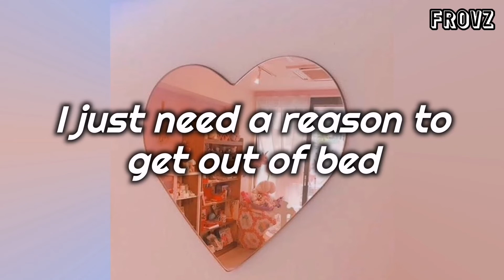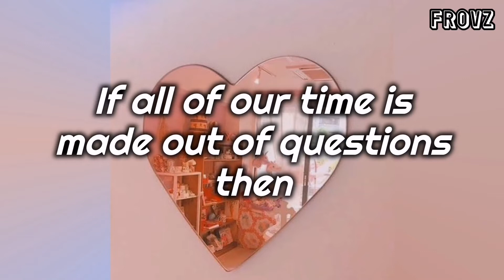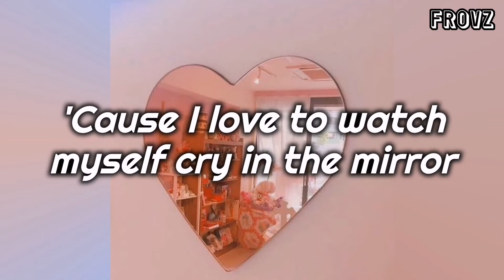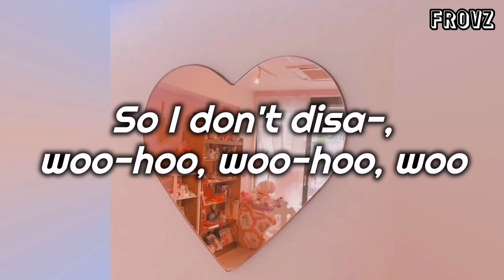Daisy The Great - Cry In The Mirror (Lyrics)